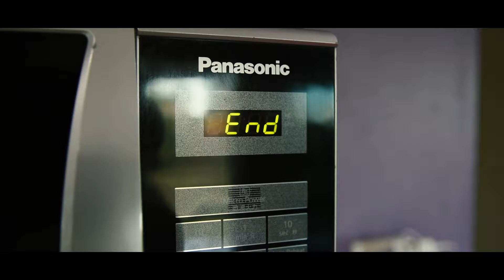Christmas 2018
Demo video. Introducing Video productions from 2019 by Vinc Digital Studios